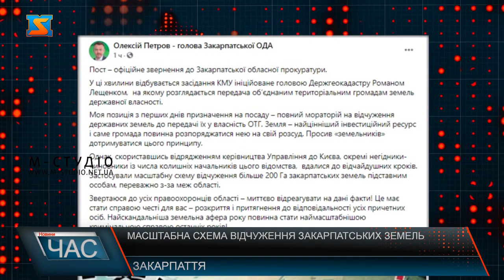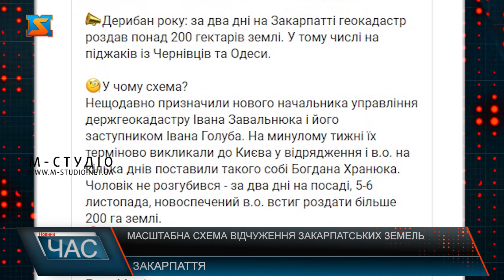Масштабна схема відчуження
На Закарпатті чиновники Держгеокадастру роздали понад 200 га землі, в тому числі – на "піджаків" із інших областей.Голова Закарпатської ОДА Олексій Петров звернувся з відповідним зверненням до прокуратури.